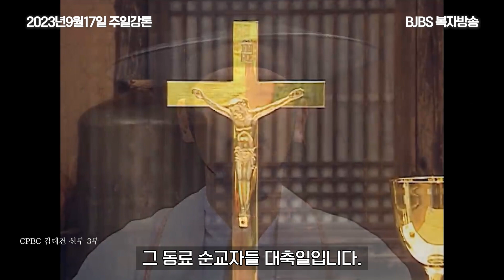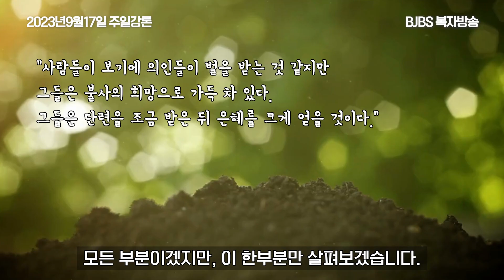이상국 신부의 주일강론 (홍) 성 김대건 안드레아 사제와 성 정하상 바오로와 동료 순교자들 대축일 - 경축 이동 2023.9.17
오늘은 (홍) 성 김대건 안드레아 사제와 성 정하상 바오로와 동료 순교자들 대축일 - 경축 이동 대축일 입니다.

"이주의 실천사항"

첫 번째는 103위 순교성인들의 호칭기도를 매일 봉헌하는 것입니다. 그들의 전구를 청해보십시오. 그들이 여러분이 세웠던 계획들과 실천사항들을 잘 행하도록 하느님께로 잘 인도해주실 것입니다.

두 번째는 여러분의 십자가가 무엇인지 잘 생각해보세요. 기도안에서 살펴보세요. 누구든지 내 뒤를 따라오려면 자신을 버리고 날마다 제 십가가를 지고 나를 따라야 한다고 말씀하셨기 때문입니다.
한가지 팁을 말씀드리자면.. 자신을 버리고... 자신을 버리면 십자가 지기가 쉽습니다.
자신을 버리는 것이 힘들죠. 이것이 우선되어져야할 것입니다. 버리는 연습.. 103위 순교성인들에게 전구하는 것입니다.

세 번째는 한국에 있는 순교성지순례해보기입니다. 성지순례에 앞서서 순례지 성인에 대하여 알아보고 그들의 삶, 눈물이 무엇이었고, 눈물의 씨앗, 십자가가 환호가 되어, 영광을 차지할 수 있었던 것을 살펴보고 우리의 삶에 적용시키기입니다.

월,화,수,목,금,토는 1분강론으로
매주 주일은 주일 강론으로 만나보시죠.

이상국 신부님과 함께 하는 주일 강론
그리고 한 주간의 실천을 내드립니다.

실천하고 살며 새기는 신앙 복덩이 여러분들 되세요.